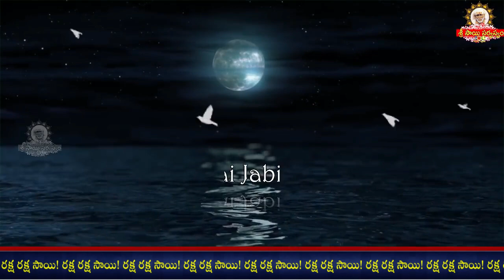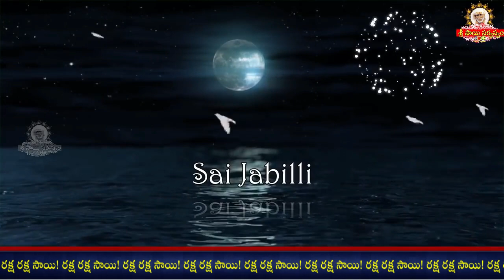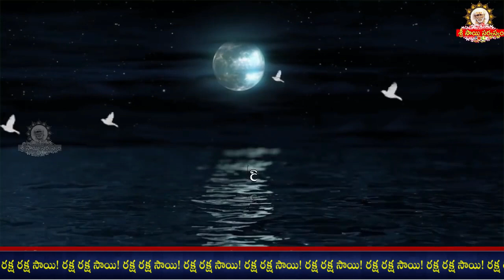🌹🌹🌼🌼Sai Jabilli - 2081 I Shej Arati Song Lyrics, Athaswami Saijabilli, Arati I సాయి జాబిల్లి Shej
🌹🌹🌼🌼Sai Jabilli - 2081 I Shej Arati Song Lyrics, Athaswami Saijabilli, Arati I సాయి జాబిల్లి Shej maansitv saibhojan srisaisandesh saisarvaswamremedies saisarvaswam Official Youtube Channel of Grand Master Sri Sai Viswachaitanya.

goldenlotus444.